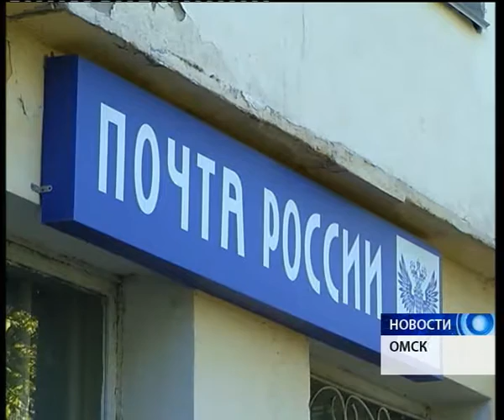Единовременная выплата пенсионерам в 2017 году